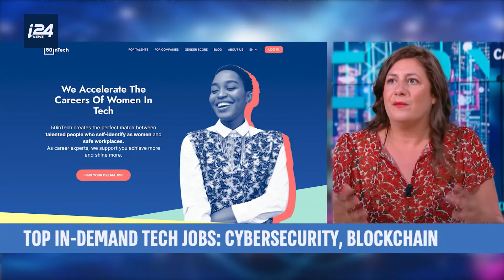D'CRYPT - THE WORLD NEEDS TECH & TECH NEEDS WOMEN, with Caroline Ramade, Founder, 50inTech -VIVATECH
According to the World Economic Forum, there will be 149 million new tech jobs created by 2025, and we are currently facing a critical and global talent shortage, especially in FINTECH, blockchain and cryptocurrency, AND EVEN MORE SO in cybersecurity.  It seems, though, that somehow women are being left out.  Today, we welcome Caroline Ramade, a member of the United Nations Womens Council in France and founder of 50inTech, a career accelerator platform for women that help companies recruit tech talent, regardless of gender and helps women get some of these amazing and well-paying jobs. Let's listen to Caroline explain gender equality in tech: why not and why now?